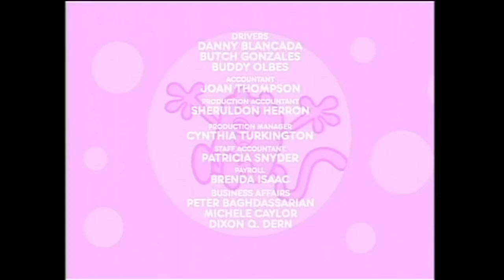Bolder Media for Boys and Girls / IDT Entertainment (2006)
Taken from the early episodes of Season One of "Nick Jr.'s Wow! Wow! Wubbzy!", as seen on Noggin.
This was actually from the very first episode, "A Tale of Tails"/"Special Delivery”.